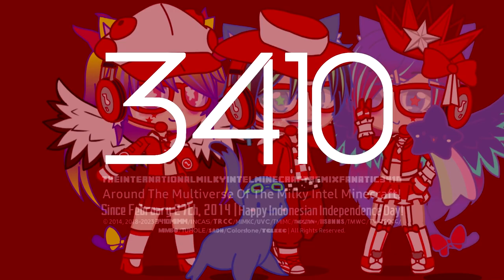Milkintecraft's 14 Indonesia Independence Day Logos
List:
-20 db 2.0
-Game Time 1.0
-Diamond NomNomNami 2.0
-HFF Codelavision Deco 3-2.0
-Monoround 1.25
-NomNomNami 1.25
-NomNomNami 2.25
-NomNomNami 2.35
-NomNomNami 3.2
-Octagon Hello Steppline TT 2.5
-Sofia Pro 6.25
-Telavision 1.3
-Telavision 2.1
-Telavision 2.3